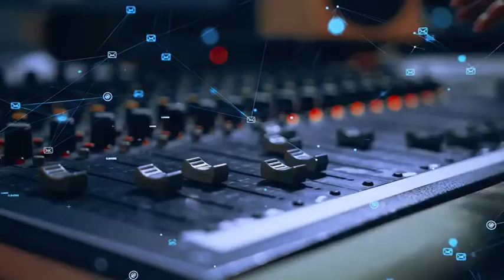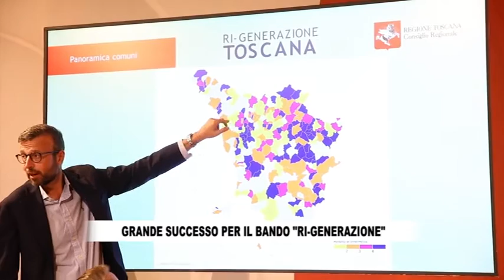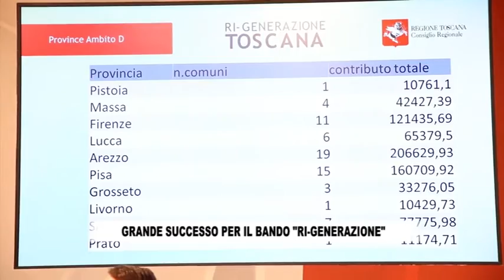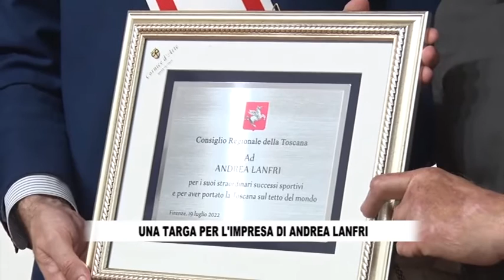RTV38 LA VOCE DEL CONSIGLIO 29-2022